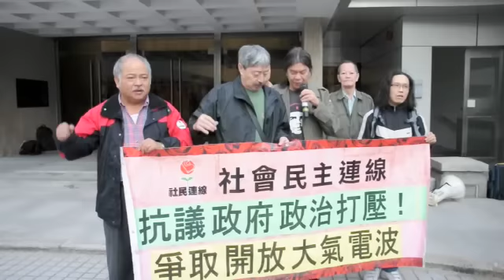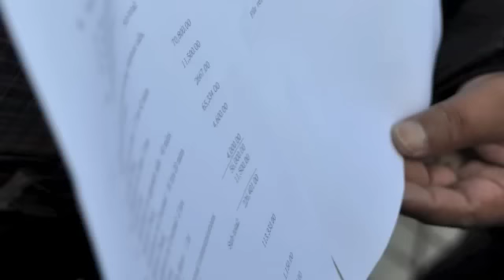抗議政府打壓言論自由,爭取開放大氣電波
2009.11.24